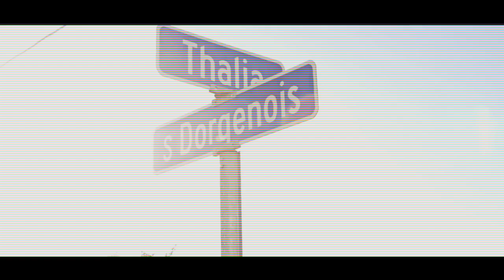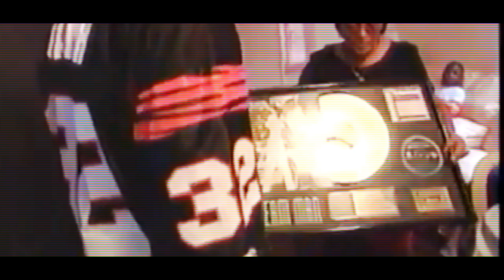Footage of Master P 90s No Limit Takeover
MASTER P SIGNS “KING OF THE SOUTH” BIO MOVIE DEAL
WITH LIONSGATE AND WRITER TYGER WILLIAMS

Ice Cream Man “King of the South” The Master P bio film Coming to Theaters

Percy Miller aka Master P inks movie deal with Lionsgate for his bio movie “King Of The South”. The movie will highlight the Ice Cream Man’s early childhood, through adulthood, as he built his music empire No Limit Records. The southern Hip Hop Rap mogul and entrepreneur shares his journey from the Calliope Projects to Forbes, selling over 100 million records independently. The “King Of The South” project has added A-list writer Tyger Williams, also known for writing the infamous hit movie “Menace To Society”. Travis Jones of ENT Hollywood says, “The King Of The South has the potential to be just as big or bigger than Straight Outta Compton, with Lionsgate backing this project and Tyger Williams as the writer. The timing is right to tell a Master P story, there has not been a southern Hip Hop Rap artist life bio pic told on the big screen.”